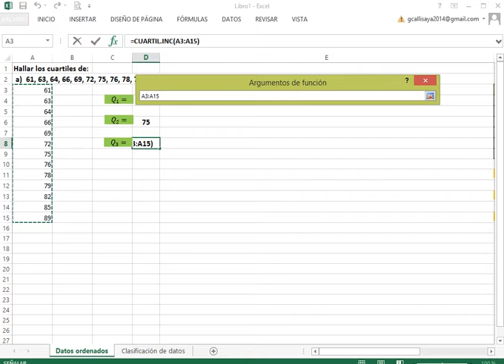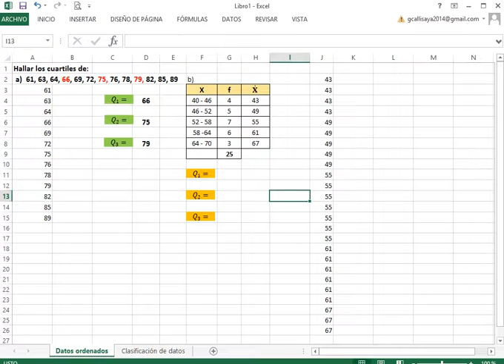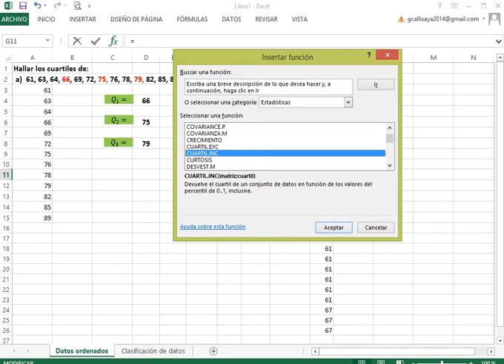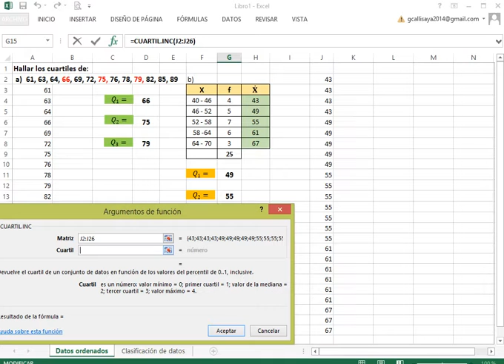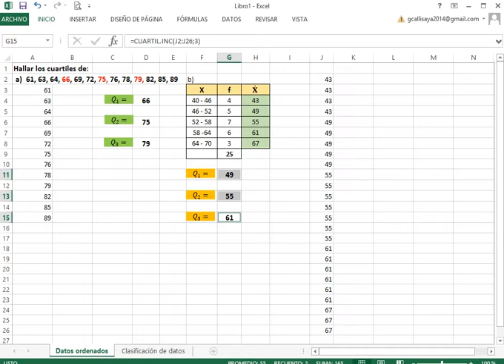3.10. Cuartiles con Tabulación y Clasificación de Datos, Prof. Gonzalo Callisaya Loza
3. Medidas de Posición, para institutos técnicos.